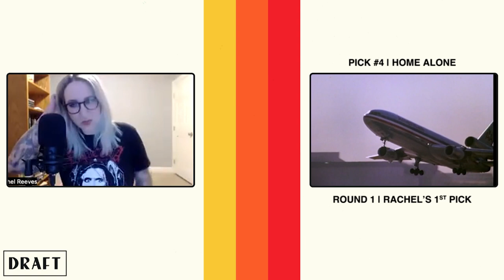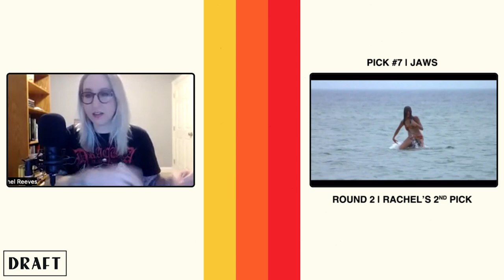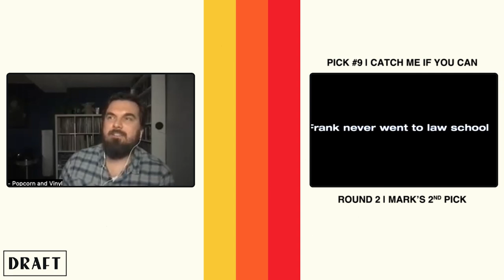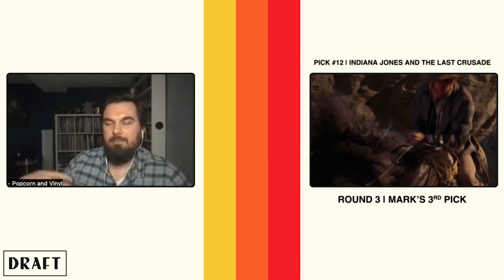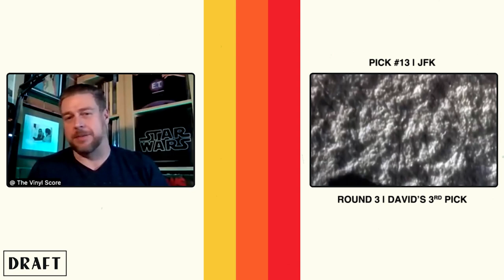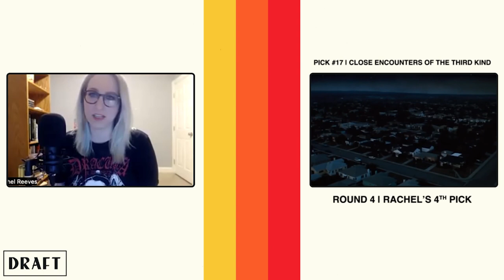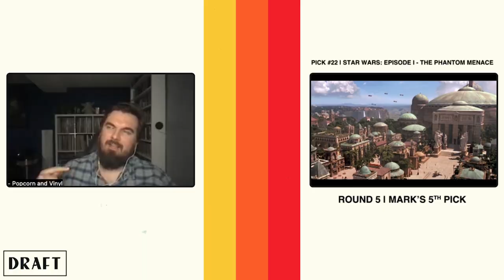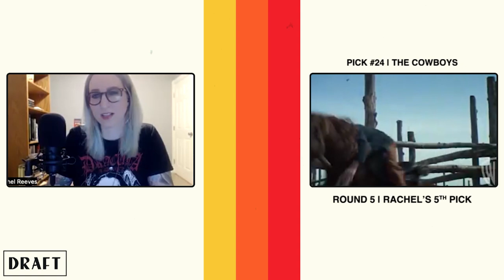John Williams Music Draft | Best Film Scores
To celebrate John Williams’ 90th birthday, I am joined by David (YouTube channel The Vinyl Score), Mark (YouTube channel Popcorn and Vinyl), Gareth (@Soundtracksonvinyl on Instagram), and Rachel (podcast The Loser’s Club), to draft out Top 5 John Williams Film Scores.

Let us know who picked the five best Williams film scores by commenting below.